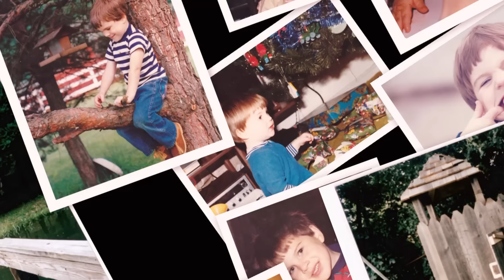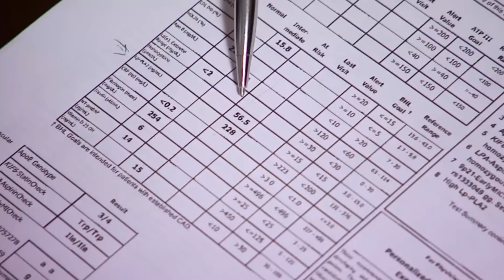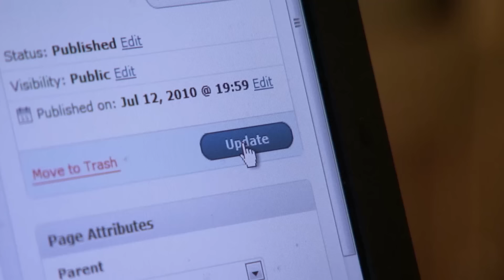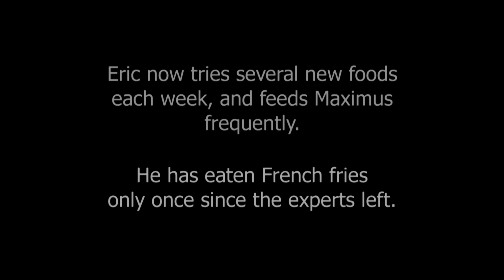I Ate So Many Fries I Got A Heart Disease | Addicted to French Fries | Freaky Eaters | Only Human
Eric has been eating french fries for most of his life. Each year he eats over 1000 orders of fries and can't understand why anyone would eat anything else! Can the experts convince Eric to change his ways for the sake of his lifestyle and health?
Freaky Eaters documents the intense struggles of those with a dangerous compulsion towards a particular food. With the help of two experts, the Freaky Eater confronts the painful truth behind their food obsession and fights to reclaim control of their diet and combat the destructive side effects their behaviour is having on their health. Patients include a girl who drinks more than 30 cans of cola a day, a 29-year-old mother who only eats French fries and a diabetic who has a life-threatening addiction to cheeseburger. Can they overcome their dependencies and learn how to manage their diets?

Content licensed from Digital Rights Group (DRG).

Produced by Shed Media US.